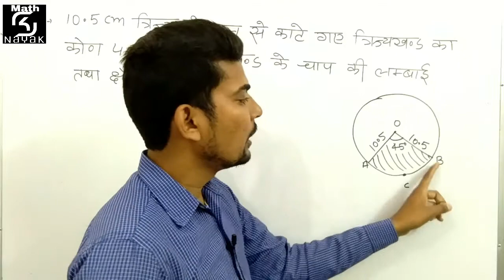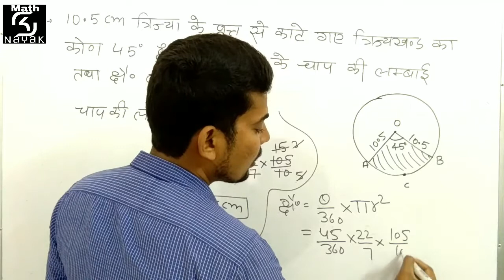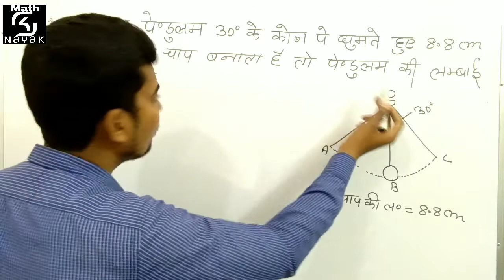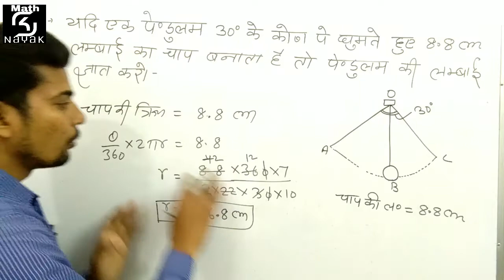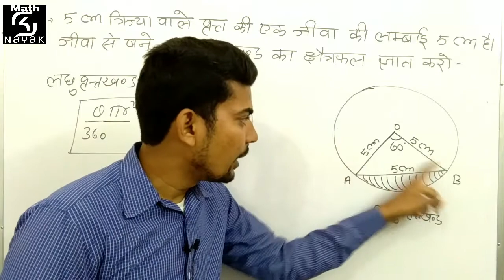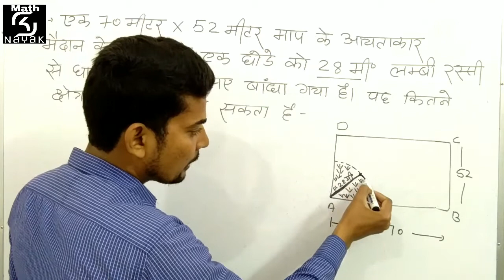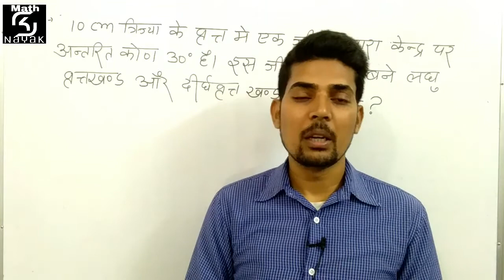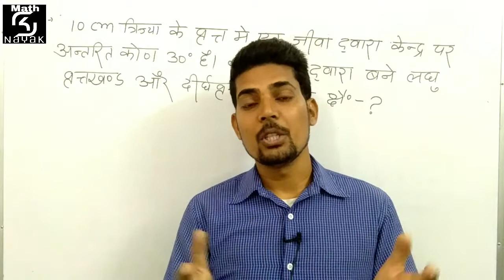त्रिज्यखण्ड-व्रतखण्ड वाले प्रश्न || Raj-Patwar || MATH by sknayak sir || Unique solution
Hello

tricks/concept/method in Hindi for Rtet, RRB, BANK PO,
SSC CGL, KVS, Bank PO, DSSSB,CTET, NTPS, GROUP - D